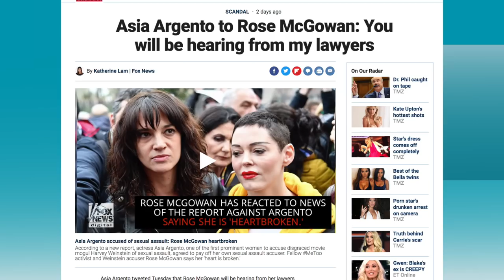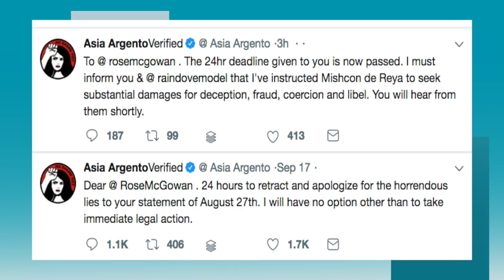Asia Argento threatens to sue Rose McGowan & Raindove for BLASTING her about Jimmy Bennett